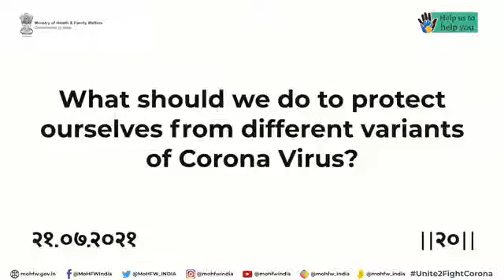Covid-19 appropriate behaviour protects us from all known variants 11 September 2021#shorts .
corona virus will continue unite2fightcorona covid-19 covid 11september2021 .